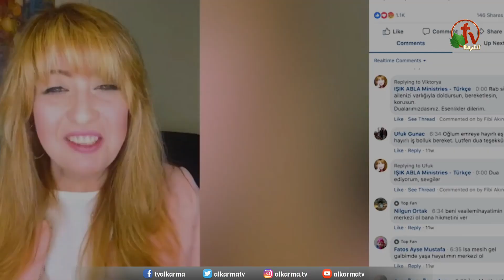انتظرونا في حلقة جديدة مع إيشيك أبلا - نعيش الحياة الجديدة || الجمعة 2 يوليو 2021 || قناة الكرمة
حلقة جديدة مع إيشيك أبلا - نعيش الحياة الجديدة || الجمعة 2 يوليو 2021 || قناة الكرمة

برنامج للأخت إيشيك أبلا يبث على قناة الكرمة على اليوتيوب كل نهار جمعة الساعة 1:30 بعد الظهر بتوقيت كاليفورنيا الموافق الساعة 10:30 مساءاً بتوقيت القاهرة - تابعوا الحلقة الكاملة على اليوتيوب

"Embracing New Life" with Sister IŞIK ABLA premiering every Friday on Alkarma TV at 1:00pm PDT (For English) and 1:30pm PST or 11:30pm Egypt Time (For Arabic)

ولدت إيشيك أبلا في مدينة اسطنبول في تركيا وتربّت في بيت مسلم. خلال حياتها، تعرضت إيشيك الى عنف جسدي ومعنوي كل حياتها. ووجدت نفسها معنّفة بشدة في زواج مع رجل مسلم.
IŞIK ABLA was born in Istanbul, Turkey, and raised in a Muslim home. Throughout her life she experienced verbal and physical abuse, and found herself in an extremely violent abusive marriage to a Muslim man.